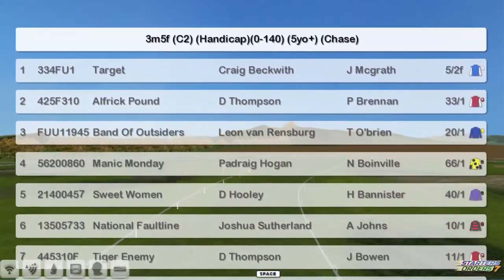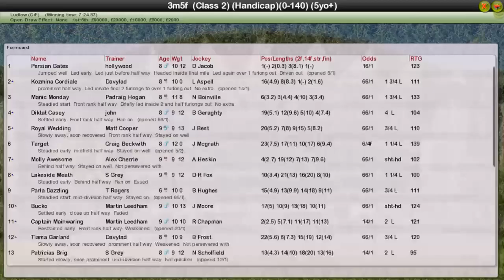NH WK9 R23 Moores Millions Stayers Leg 11